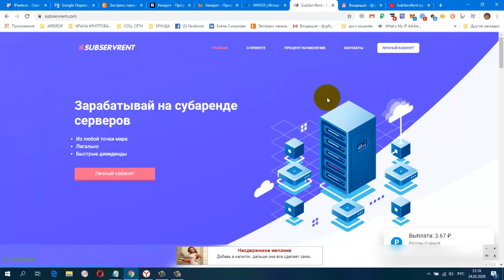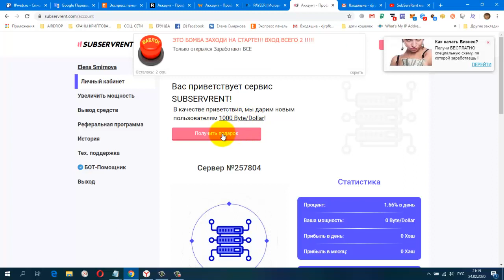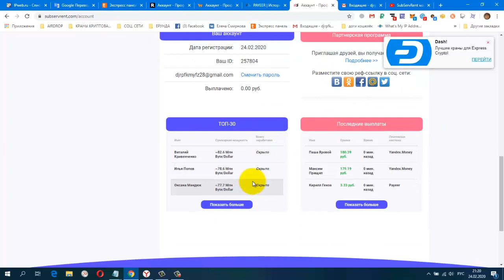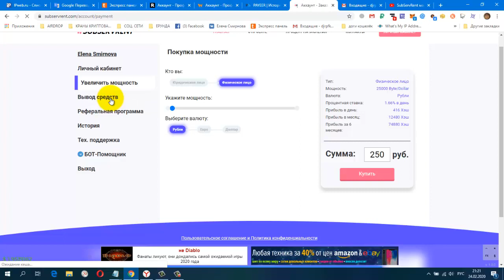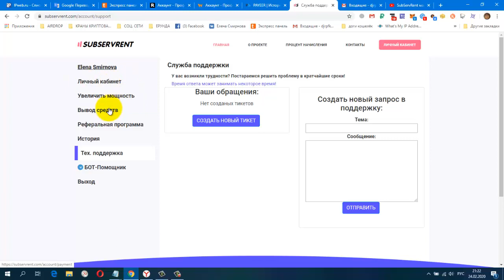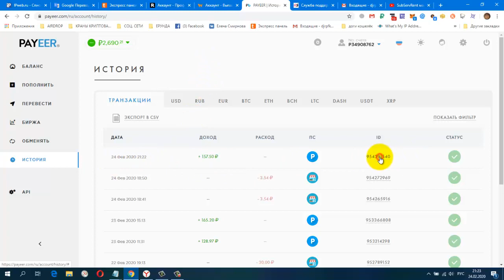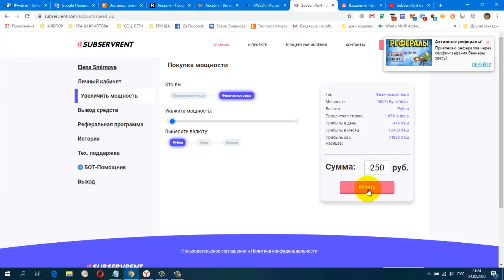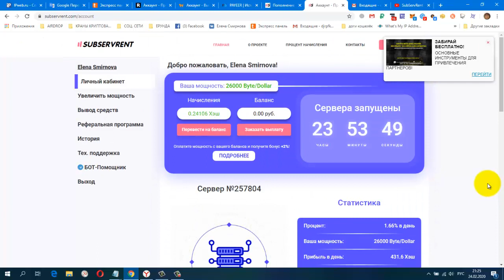SUBSERVRENT! Майнинг, БОНУС мощность в 1000 Byte,Dollar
регистрация
CashJuice Отличный источник для получения больше рефералов
НОВАЯ ЗАРУБЕЖНАЯ СОЦ. СЕТЬ. ДЛЯ ЗАРАБОТКА И РЕКЛАМЫ.
постепенно будут добавляться новые краны.
Мои дополнительные ютуб каналы
ССЫЛКА НА НОВОСТНОЙ ЧАТ VK.
Жду Вас
гугл группа
Бесплатная Реклама. Заработок в Интернете.
Домашний Бизнес в Интернет. Реклама.
Бесплатная Реклама, Для Всех !